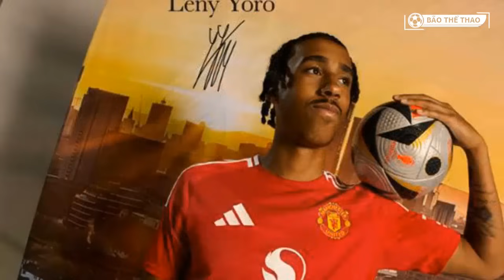TIN BÓNG ĐÁ MU 25/7: MU NHẮM "3 TIỀN VỆ" BÊN CẠNH UGARTE...MU CHỈ CÒN CÁCH DE LIGT 10 TRIỆU EURO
Manchester United, cái tên từ lâu đã đi sâu vào tâm trí hàng triệu con tim NHM trên toàn thế giới. Nhắc đến Manchester United người ta nghĩ ngay đến một CLB giàu truyền thống của Premier League, một vị HLV đã đi vào lịch sử và những chiến binh luôn sẵn sàng đánh đổi tất cả để nhuộm đỏ Nhà hát của những giấc mơ Old Trafford. Thế nhưng, đã gần một thập kỷ qua, với những gì thể hiện, M.U đang dần đánh mất đi bản sắc của mình, NHM có quyền được trông đợi nhiều hơn ở đội bóng con cưng, một M.U hào nhoáng sẽ trở lại.
BãoThểThao sẽ mãng đến những thông tin nóng hổi nhất về MU, những câu chuyện xung quanh sân cỏ của Quỷ Đỏ